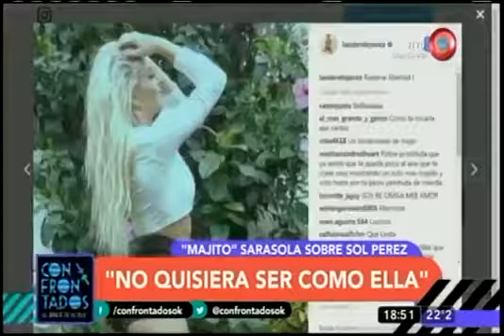Las "chicas del clima", contra "La sobri de Pérez" La palabra de "Majito" Sarasol |Judith Fullerton